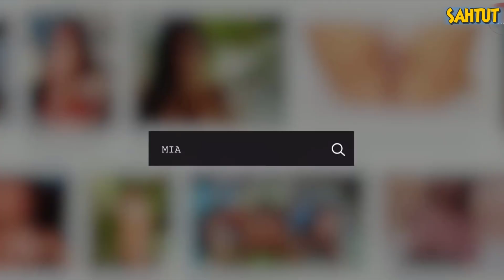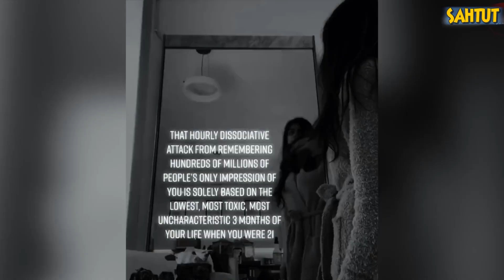اللبنانية مايا خليفه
هي من أستباحت الزي الأسلامي (الحجاب) وأستخدمته في تصوير أفلامها الأباحية
هي أول فتاة عربية من أصل لبناني يبرز اسمها في مواقع إباحية
هي أكثر ممثلة جرى البحث عنها على مواقع البحث عام 2016
هي صاحبة المركز الأول في قائمة «أشهر ممثلات الإباحية في العالم»
انها الفتاة اللبنانية صاحبة ال 29 عام، والمقيمه في ولاية فلوريدا في الولايات المُتحده، ودخلت  مجال صناعة الأفلام الإباحية في عام 2014. خلال فترة عملها في مطعم الوجبات السريعة «واتبيرغر» عندما عرض عليها رجل العمل كموديل في شركته لتكتشف بعدها أنه يعمل في صناعة الأفلام الإباحية.  لتصبح بعدها أكثر ممثلة إباحية يتم البحث عنها على الموقع الإباحية مع عدد مشاهدت فاق مليون ونصف مشاهدة
شاهد التفاصيل وكيف دخلت مايا خليفه هذا المجال ولماذا قررت الان الأعتزال والأبتعاد عنه !!